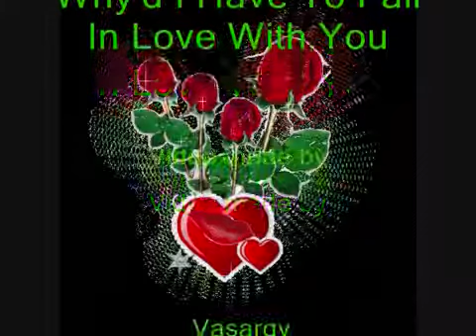Why'd i have to fall in love with you ~ Matthew Fisher ~ by * ΕΥΗ *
The first time I saw you, you looked so fine
I knew I had to make you mine
I didn't know that you were the kind
To let me down

It didn't take me so long to find out
What my friends were all talkin' 'bout
And I know now, there ain't no doubt,
You've been foolin' around

Why'd I have to fall in love with you?
When you can't be true
To just one man
Baby baby
The changes you put me through
Oh you'll never understand

Sometimes I wonder what I'm waiting for
Why don't I just walk out the door?
'Cause I can't take it anymore
This hurtin' inside
Oh, but baby I guess you know
I'm hooked on you and I can't let go
No matter how much you hurt me so
I couldn't leave you if I tried

Baby baby,
Baby baby
Oh no, you'll never understand

I said baby baby,
You know you can't be true